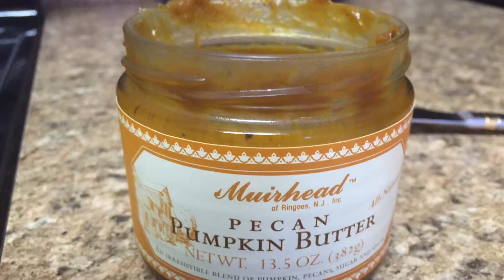Williams Sonoma - Pecan Pumpkin Butter - Pastry